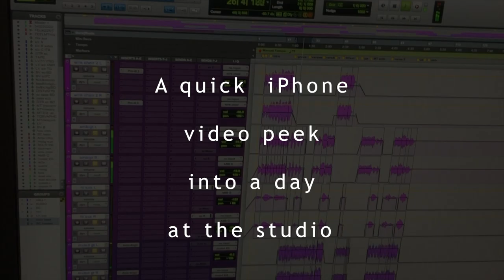Feel -Michael Thompson & The Sahara Club VLog #3 featuring the mighty Michael Thompson on Guitars !